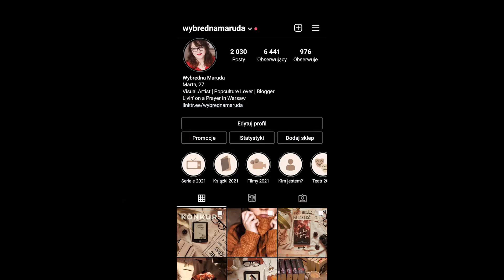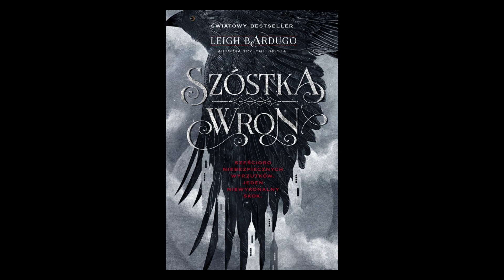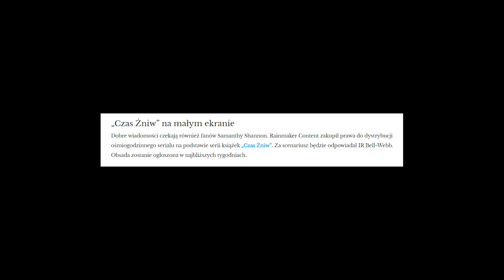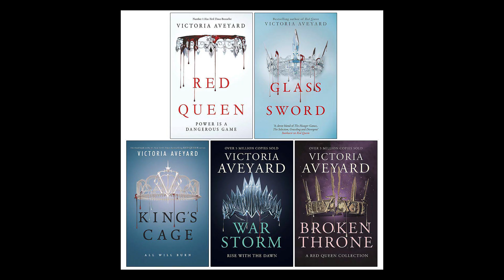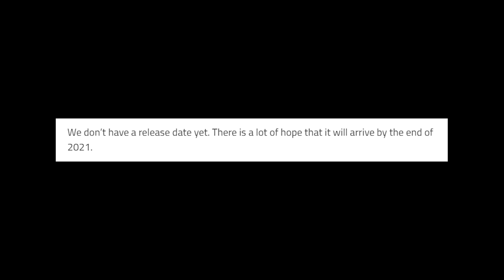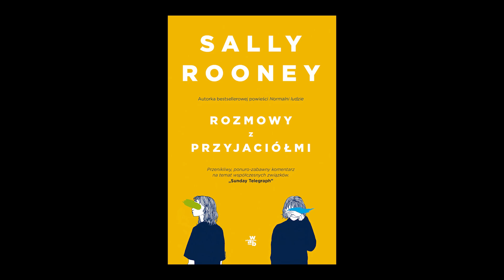🎬 Najbardziej wyczekiwane EKRANIZACJE KSIĄŻEK | Wybredna Maruda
O nadchodzących premierach filmów i seriali stworzonych na podstawie książek

00:00 Wstęp
00:28 Shadow And Bone
01:12 Dziewiąty Dom
01:36 Czas Żniw
02:22 Jak Zatrzymać Czas
02:49 Skrzydła Laurel
03:00 Czerwona Królowa
03:26 Akademia Dobra i Zła
03:48 Behawiorysta
04:11 Daisy Jones & The Six
04:39 Dear Evan Hansen
05:24 Śmierć na Nilu
05:38 Pozostałe

🔒 GRUPA W Y B R E D N I A K I